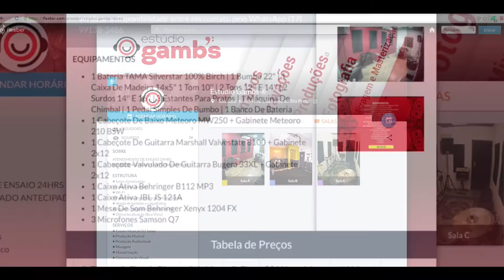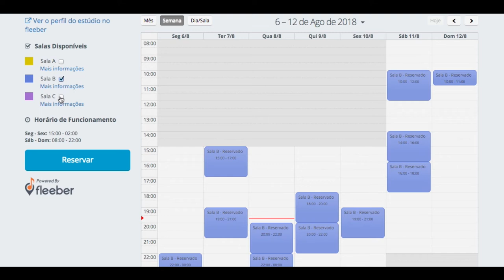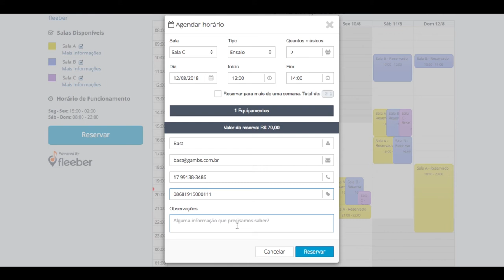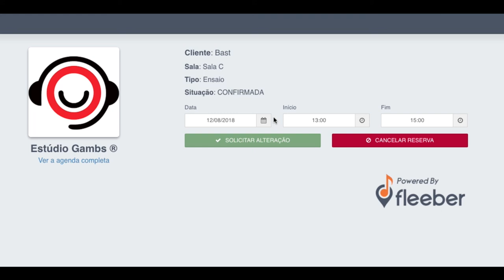[FACILIDADE] Agenda Online (COMPUTADOR) para Ensaio ou Ensaio Gravado - Estúdio Gambs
_Instagram: @EstúdioGambs